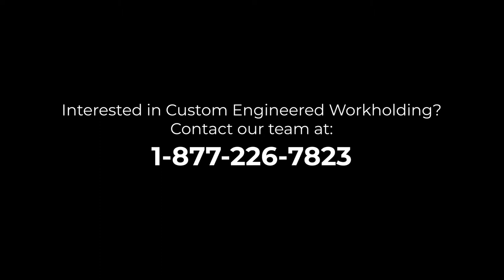Kurt Custom Engineered Workholding Servo Vise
Designing and creating custom engineered workholding is one of our strengths here at Kurt Workholding. We’ve created custom solutions for horizontal and vertical CNC systems ranging from high-density, DoubleLock vise setups capable of holding 18 parts for aerospace machining operations to indexing trunnion fixtures that allows for three-sided machining in automotive applications and countless other customized vises and workholding solutions.

One of our latest creations is a servo-drive setup featuring two Kurt SCD430 self-centering vises actuated by a pair of Kinetix 5500 (Allen Bradley) servo motors controlled by a CompactLogix ERM or ControlLogix controller. Studio 5000 V33 software runs everything.

For more information about or to talk with an engineer about a project